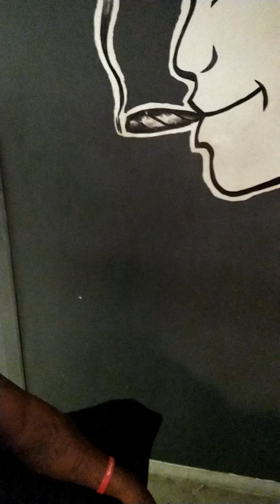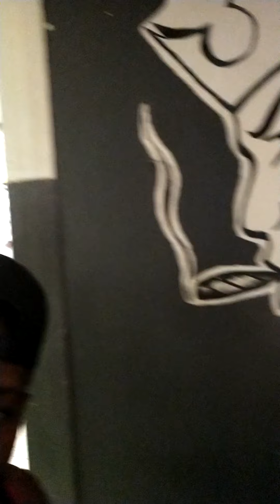real street niggas